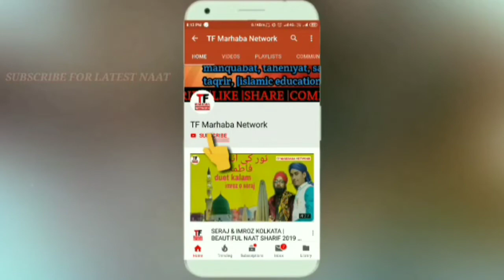Faiyaz Ul Hasan | नायब ए गुलाम रसूल बलयाबी | इश्क करना है तो अपनी बीबी से करो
TF MARHABA NETWORK WhatsApp group for join👇👇👇
Allah hafiz